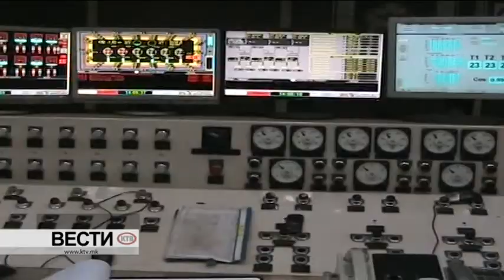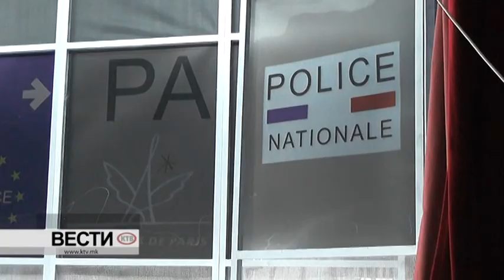КТВ ВЕСТИ - СРЕДА 20.06.2018